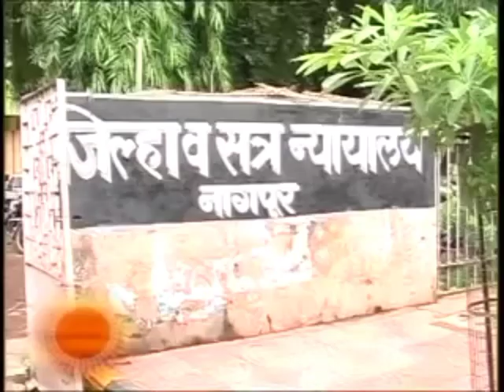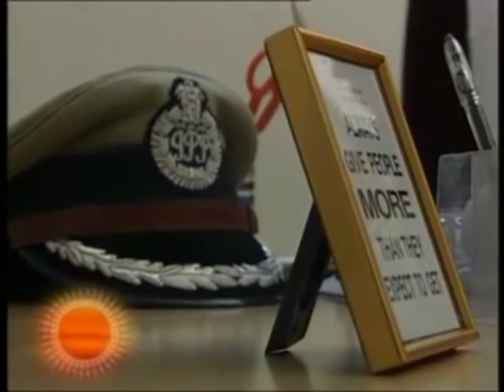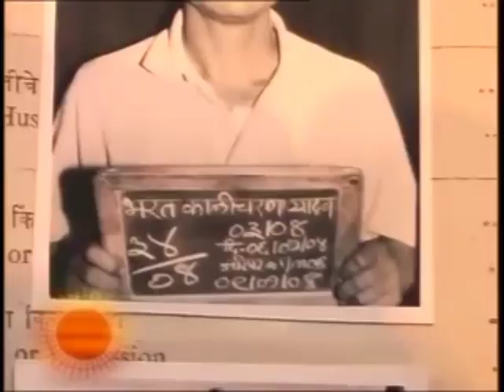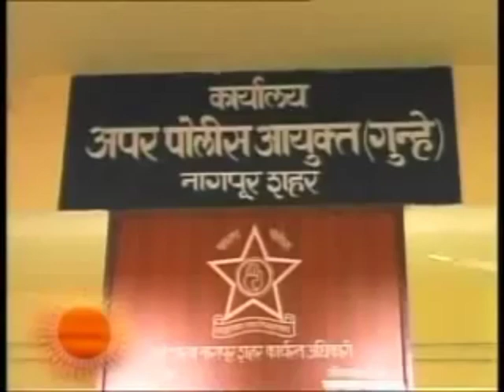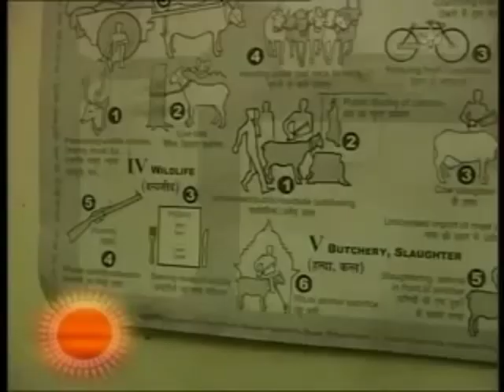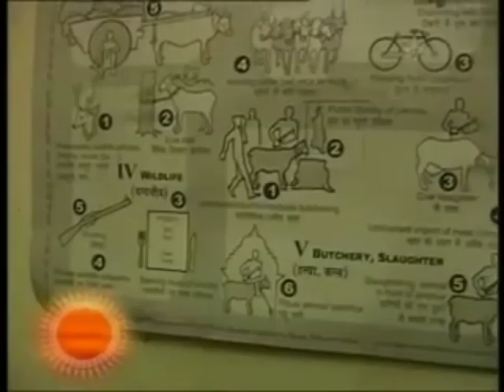200 Halla Bol Real Life Story Cover